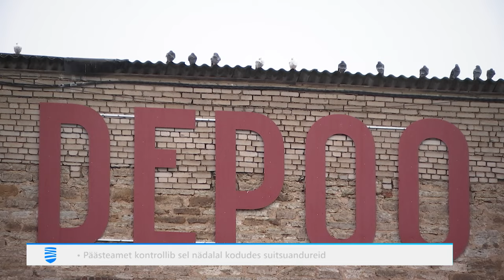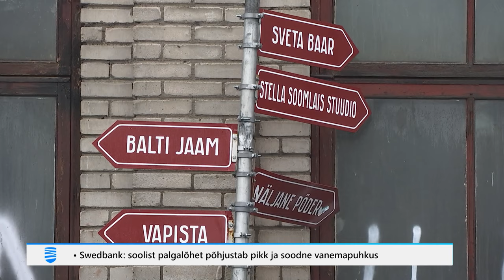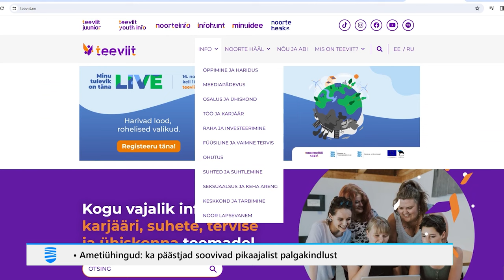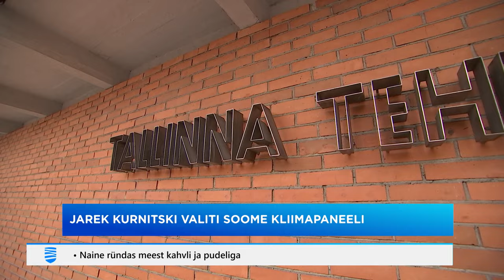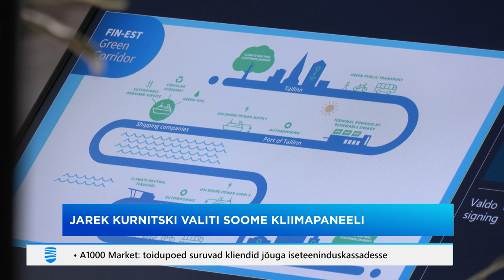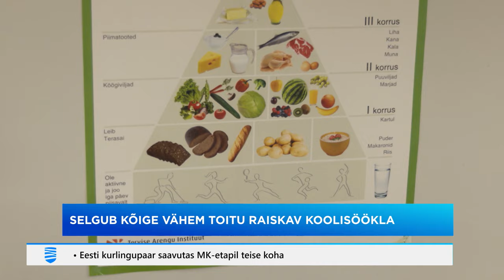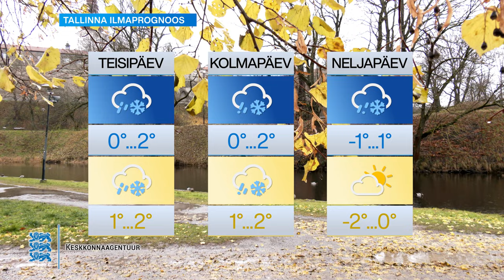13.11.2023 - Tallinna Uudised